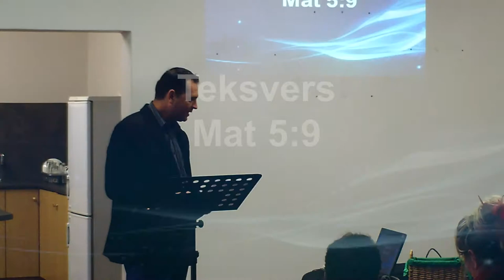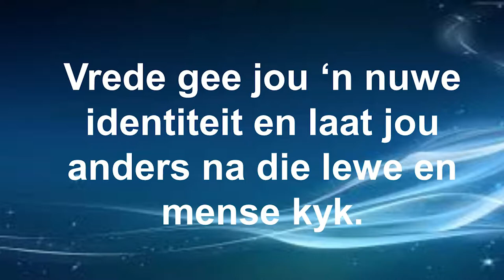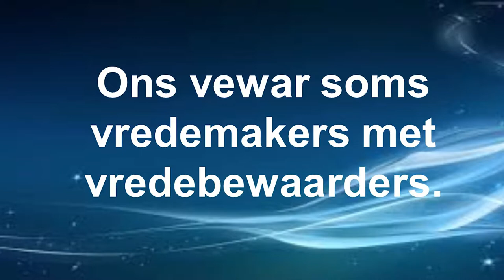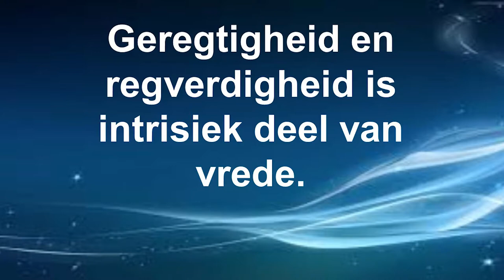Ongewone geluk deur Vredemaker te wees